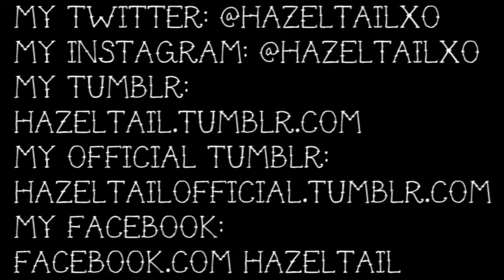4th of July 2014 OOTD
EXPAND FOR FULL LIST OF BRANDS & LINKS
Ombre Button-Up: Toska
White Tank Top: Hanes
Denim Cut-Offs: Apt 9
Black Flip Flops: SO
Gold Square Hoops: Wet Seal
Stainless Steel Tunnels: BodyArtForms.com
Toe Nail Polish: China Glaze Red Satin